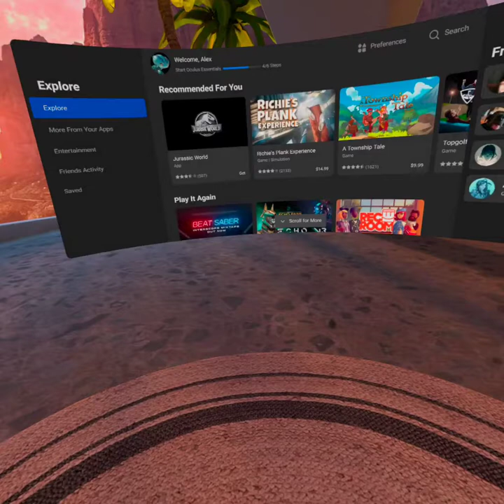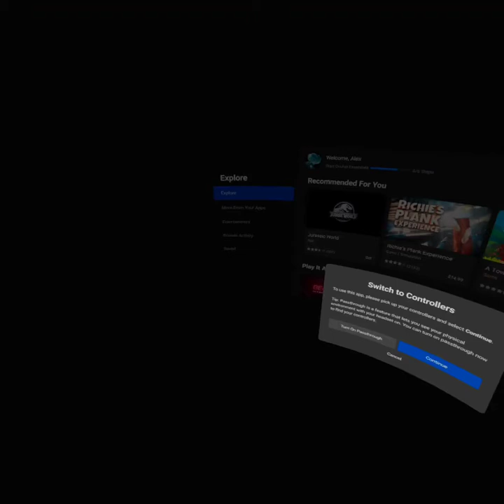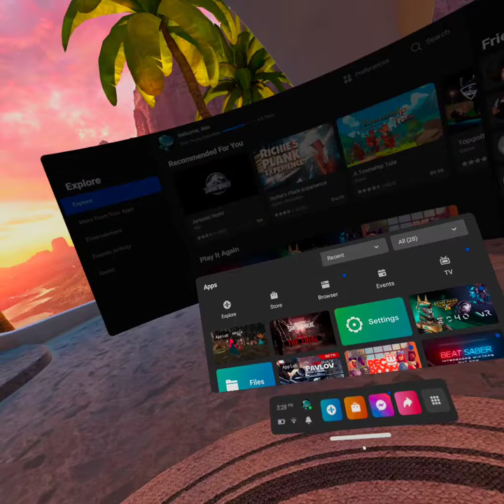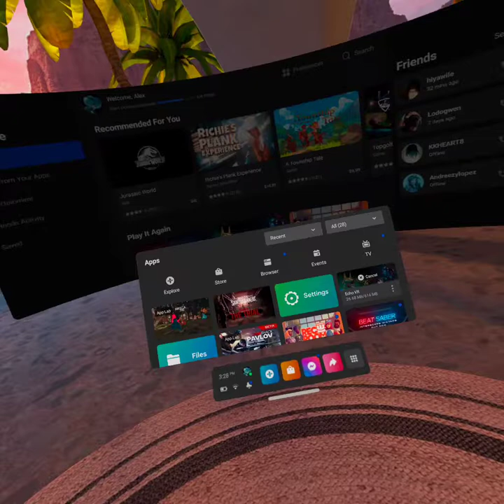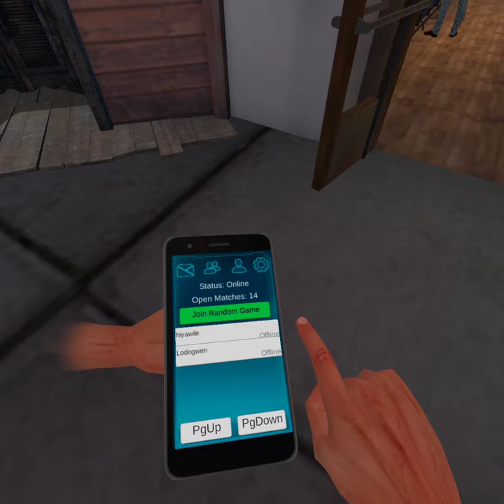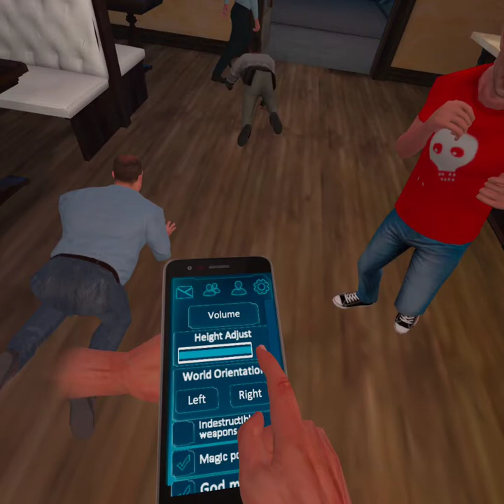The walking dead saints and sinners. Also, playing garlic tag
The Walking Dead Saints and sinners was honestly scary to me but I will be playing it again soon.